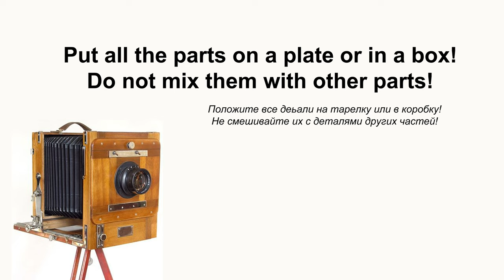Lego 10696 Camera MOC 🎥📹📸 How to Build Vintage Kodak Camera from LEGO Classic. Save Money & Space.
Dear Friends.
This model is interesting because I started to create it three times. I did not create anything more complicated. On the third try, I figured out how to make it. Rate it with a like. It will be your thanks.
Yuriy Tenman.

150 models from one set Lego Classic 10696.
45 models from one set Lego Classic 10698.
40 models from sets Lego Classic 11014 & 10704.
20 trucks from Lego Classic.
18 military models from Lego Classic.
15 planes from Lego Classic.
10 excavators & tractors from Lego Classic.
10 trains from Lego Classic.

Age 13+
You need scissors, one (1) regular Q-tip, and one (1) wooden toothpick! / Вам понадобятся ножницы, обычная ватная палочка и деревянная зубочистка.